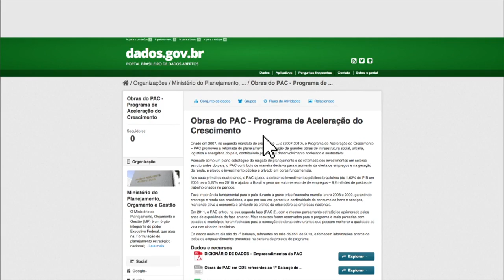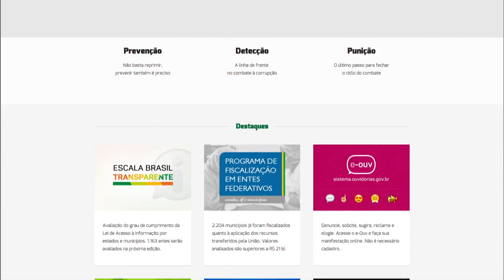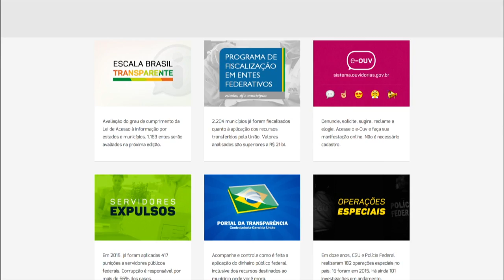CGU lança sistema que mostra valores de compras feitas pelo governo federal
NBR NOTÍCIAS - 09.12.15: A Controladoria-Geral da União (CGU) promoveu nesta quarta-feira (9) evento comemorativo ao Dia Internacional Contra a Corrupção. Na ocasião, foram lançadas uma série de ações para prevenir e combater a corrupção. Entre elas, o Banco de Preços, um sistema que calcula valores de referência para 42 produtos adquiridos pelo Poder Executivo Federal.